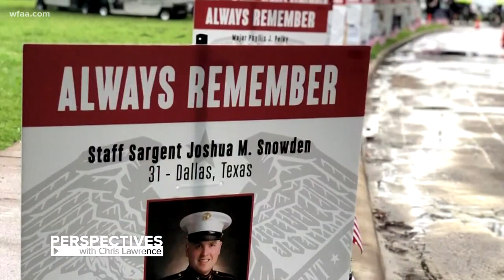Perspectives: On Memorial Day, WFAA's Chris Lawrence opens up about sacrifice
Memorial Day is a time to reflect on those who sacrificed their lives to serve their country. Chris Lawrence talks about his perspective on this important day.